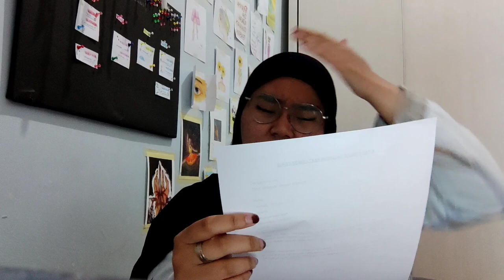PERILAKU PROSOSIAL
Hi Guys, video ini merupakan tugas matakuliah psikologi sosial II dengan materi Perilaku Prososial.
Semoga materinya bermanfaat